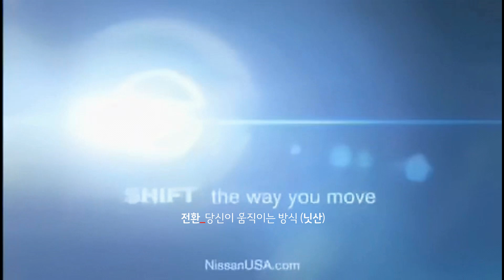[8K] 2009년 닛산 큐브 미국 광고 - 파티 편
2009년에 미국 시장에서 방영된 닛산 큐브의 광고입니다.